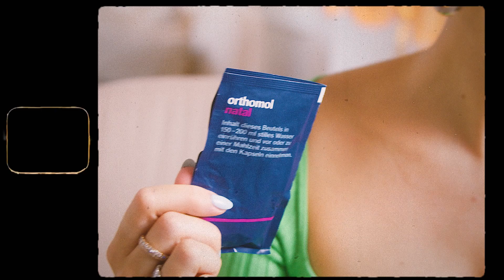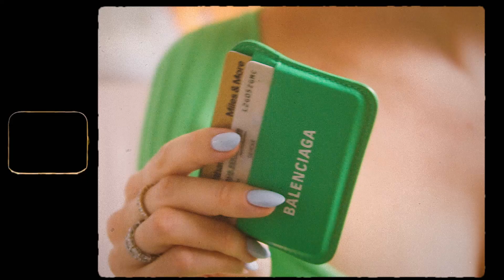Lena Gercke öffnet ihre Tasche – mit Balenciaga-Kartenetui & Schnuller | In the Bag | VOGUE Germany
"Sie ist zwar klein, aber da passt verdammt viel rein", erzählt Lena Gercke in dieser Ausgabe von "In The Bag" über ihre schwarze "Sidonie"-Tasche von Prada. Von ihrem Lieblingsparfum bis hin zu Brustwarzensalbe hat das Model allerhand dabei. Was außerdem niemals fehlen darf: Nahrungsergänzungsmittel während ihrer zweiten Schwangerschaft, Lipliner und ein Notfallschnuller – von ein paar Dingen scheint sie selbst ganz überrascht zu sein. Was sonst noch alles in den Tiefen der Tasche zum Vorschein kommt, erfahren Sie hier!

Lena Gerckes Tasche:
"Sidonie"-Schultertasche von Prada

Tascheninhalt:
Schnuller
Brustwarzensalbe
Handy
Sonnenbrille von Prada
Nahrungsergäzungsmittel
Tabletten gegen Histamin-Unverträglichkeit
Kartenetui von Balenciaga
Autoschlüssel
2 Paar Airpods
Kaugummis
Haargummis
Parfum
Halskette
Lipliner
Lipgloss
Ohrringe

Celebrity Talent: Lena Gercke
Director: Clara Böhm
Producer: Jakob Schmitt
Director of Photography: Karim Oeltze von Lobenthal / boheifilm
1. AC: Sebastian Lindner
Editor: Georgios Spathis
Hair and Make-Up: Helena Narra
Casting: Dominik Wimmer